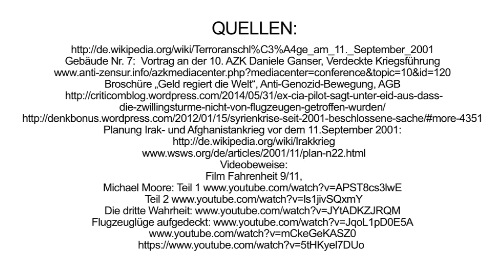Les attaques du 11 septembre – déclaration de guerre des USA ? | Français | kla.tv